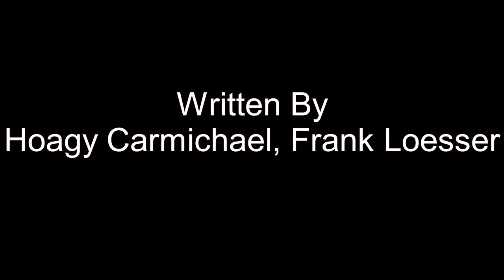Heart And Soul - Incredibles - 1966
The original Heart And Soul, was written in 1938 by Hoagy Carmichael and Frank Loesser and performed by Larry Clinton And His Orchestra. Subsequent cover versions of the song over the next 30 years included versions by Mel Torme, The Four Aces, the Cleftones, Johnny Maddox, and Jan And Dean. The Incredibles version was released in 1966 and also the title of their 1966 album released on Audio Arts.